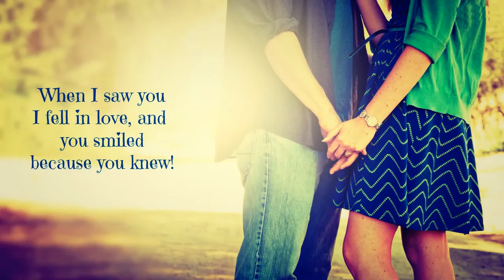beautifull saxophone music (2018) with romantic backgrounds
Romantic Relaxing Saxophone Music  Healing Background Music for Stress Relief, Love, Massage, Study